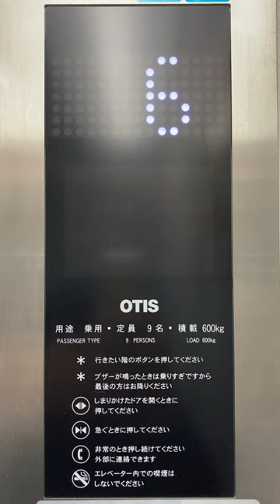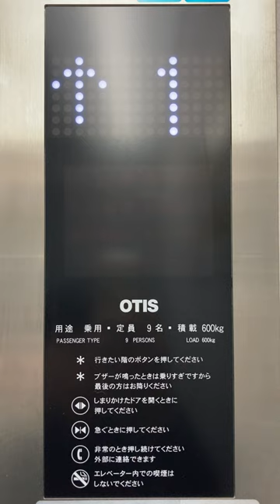階床表示 オーチスエレベーター 1～10階